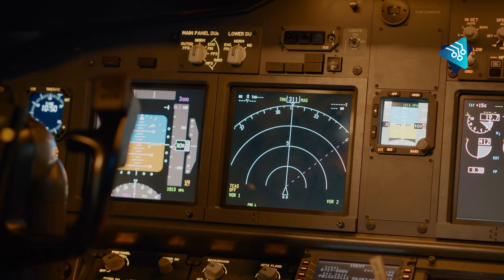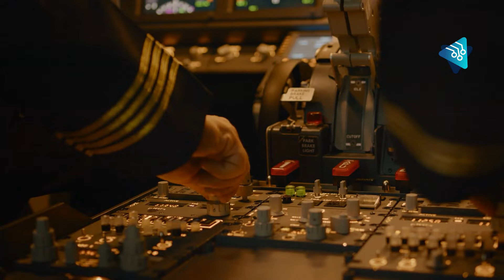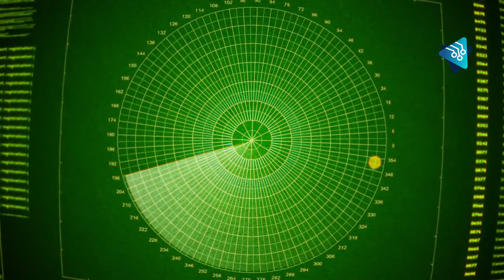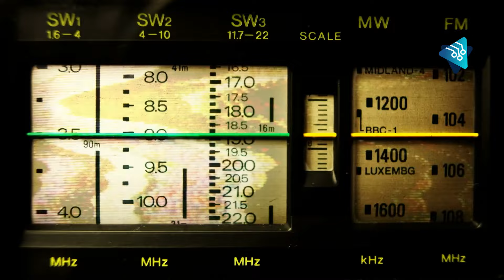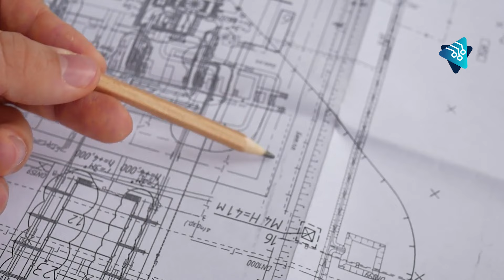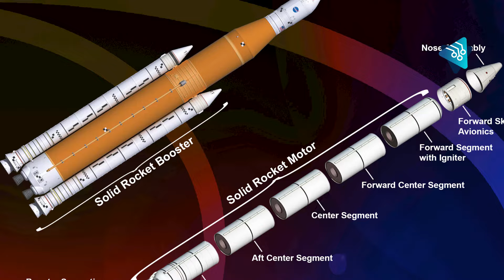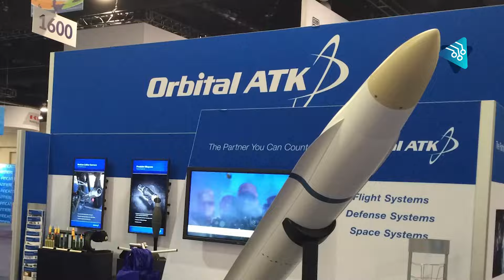¿Por qué EEUU no le tiene miedo al ANTIMISILES S-400 RUSO?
Rusia utilizó por primera vez su sistema transportable de misiles S-400 en Siria en 2015. El alcance de ataque de esta portentosa arma de defensa es de poco más de 400 kilómetros de altura, siendo capaz de disparar una variedad de misiles para atacar diferentes amenazas aéreas.

Pero ha sido su capacidad de contraataque la que le ha hecho ganar la reputación de ser de los pocos sistemas capaces de contrarrestar ataques aéreos estadounidenses.

¿La reputación del S-400 es merecida? ¿Debe la Fuerza Aérea de Estados Unidos temerle? o ¿se trata acaso de marketing ruso para promover un producto bélico? Descubramoslo a continuación en este video.